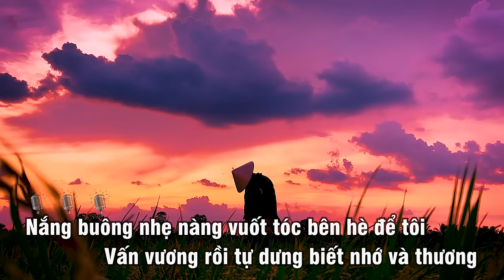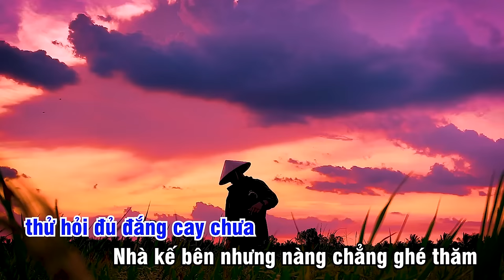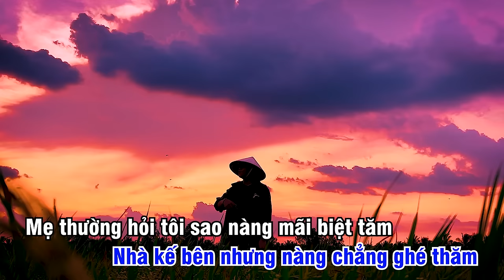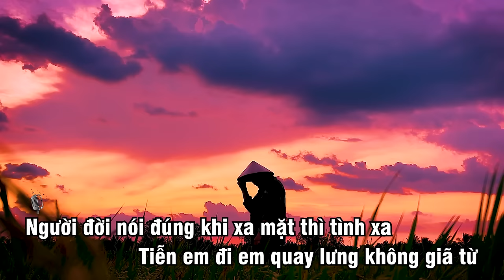[KARAOKE] HOÀNG HOA KÝ - LONG NÓN LÁ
Composer & Singer : Long Nón Lá

Từ sau 20h00 ngày 28/7 mọi người có thể reaction, cover, dance cover, parody hoặc những sản phẩm phái sinh như remix, lofi, lyrics, tuyển tập bài hát Hoàng Hoa Ký của nghệ sĩ Long Nón Lá.
➡ Những sản phẩm sử dụng bài hát gốc sẽ bị xác nhận quyền sở hữu (claim)* từ phía POPS.
Đối với các bản sử dụng bài hát và tự phối mới, vui lòng gửi về địa chỉ email bên dưới để được xem xét và gỡ quyền sở hữu (claim)*.
*Việc claim video này không gây ảnh hưởng đến kênh của bạn. Đây không phải là một cảnh báo vi phạm bản quyền. .
2. Sáng tác và trình bày: Long Nón Lá
3. ©️ Bản quyền thuộc về Long Nón Lá
⛔ Mọi trường hợp sai quy định và re-up trái phép sẽ bị takedown ngay lập tức.

© Bản quyền thuộc về Long Nón Lá